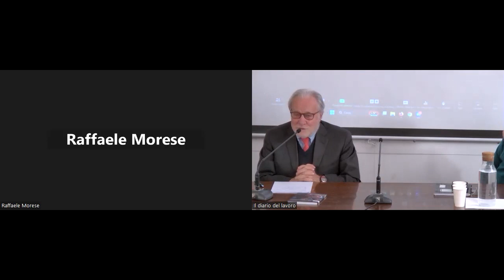I dibattiti del Diario: "La difficile stagione contrattuale"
Il diario del lavoro e Asstel organizzano in occasione della ristampa del volume di Luigi Marelli, Letto, confermato, sottoscritto, un dibattito su “La difficile stagione contrattuale”.